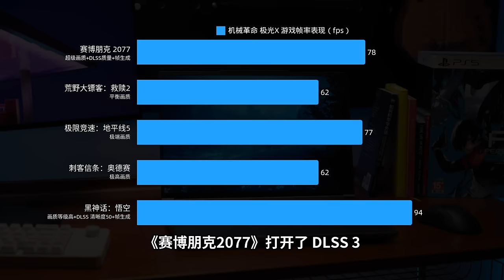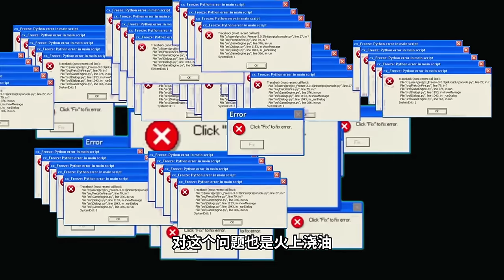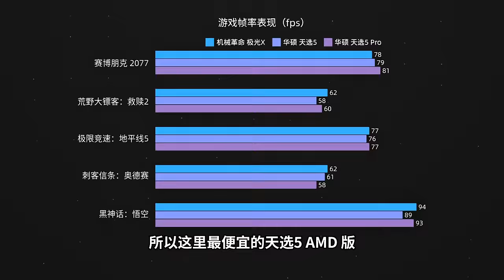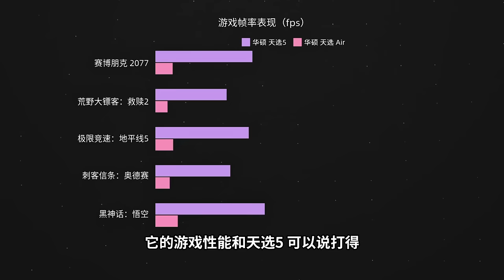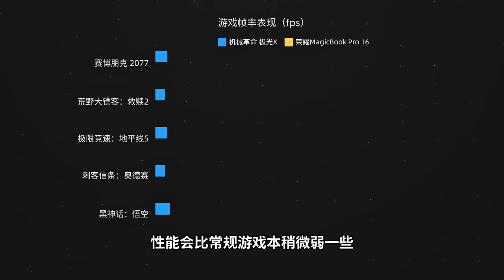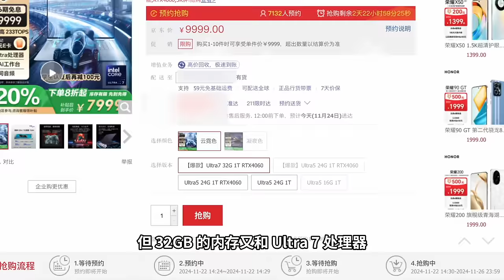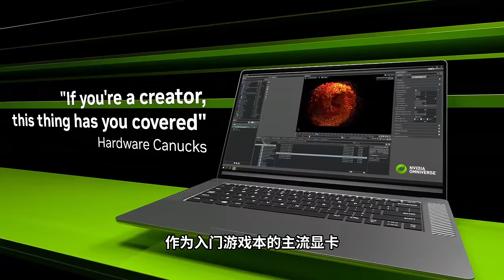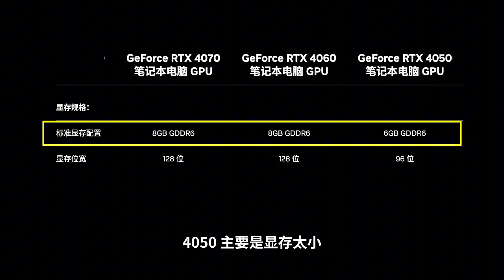2024 年最值得购买的游戏本，您买对了嘛？丨 小宁子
视频里提到的“国家补贴”是在今年12月31日之前，针对8大品类做的补贴，是需要手动去领取的哦～包括了空调、冰箱、洗衣机、电视、电脑、热水器、吸油烟机、家电灶具。
像游戏本，可以补贴20%，最高不超过2000元。(每个地区的国补政策不尽相同）大家可以在选购的时候注意下有没有“国家补贴”的标识～